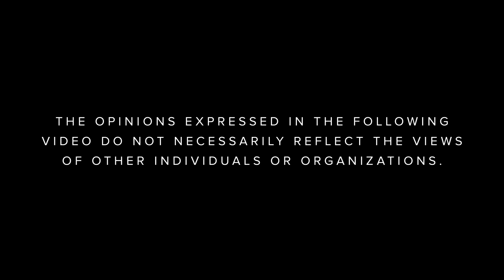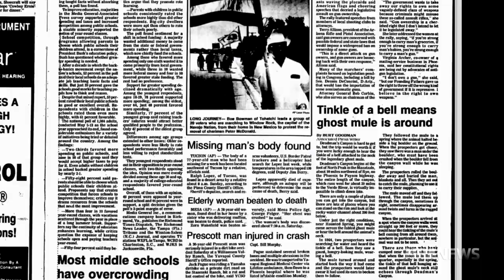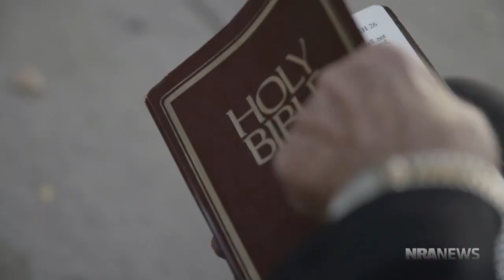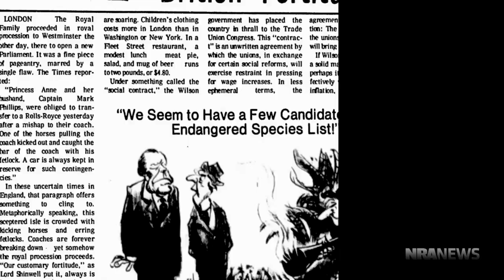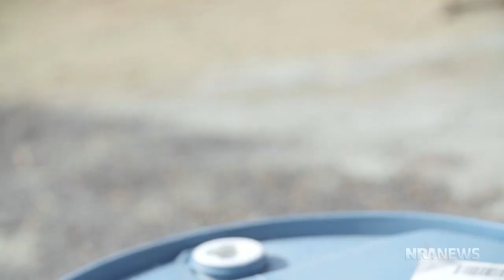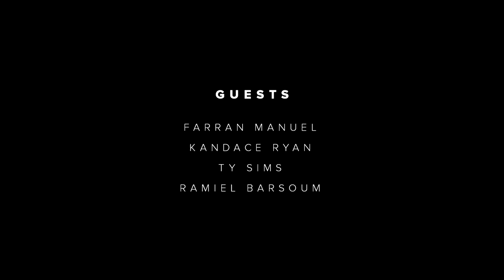NOIR Season 4 | Ep. 6: "Shall Not Be Infringed"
In this episode of NOIR, "Shall Not Be Infringed," Colion explains that the Second Amendment is an individual right, meaning it was specifically designed to empower the minority. Then he discusses how gun culture and Second Amendment rights relate to what it means to be a minority with Farran, Kandace, Rami and Ty. Out on the range, he tests two of the more affordable firearms in his collection, mistakenly known as "Saturday Night Specials."